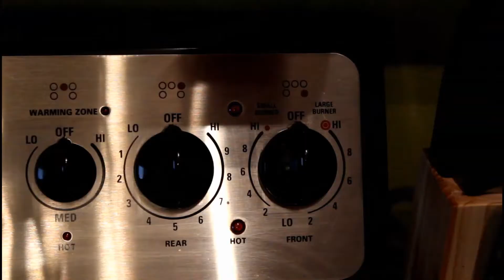Back and Bi day with Tony Maxwell/mini vlog